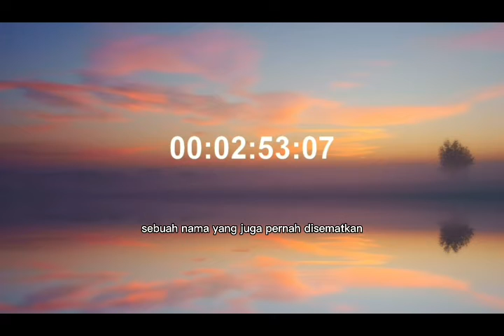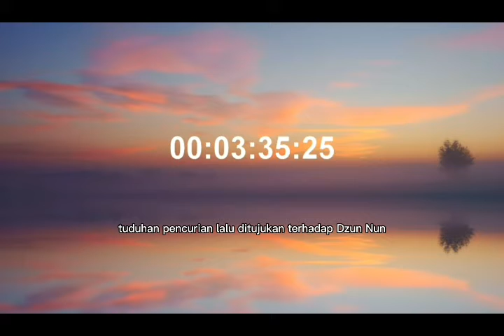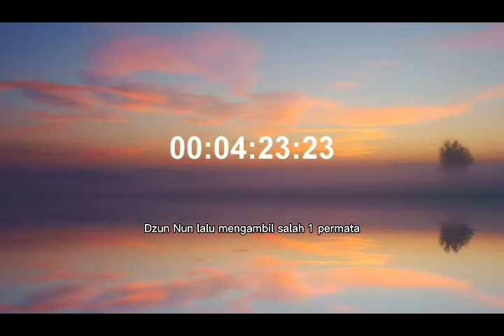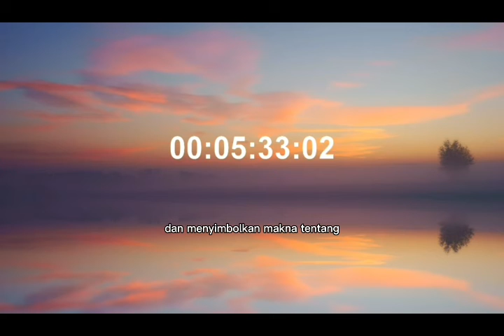Kisah Dzun Nun al Misri dan filosofi artinya menurut Ibnu Arabi